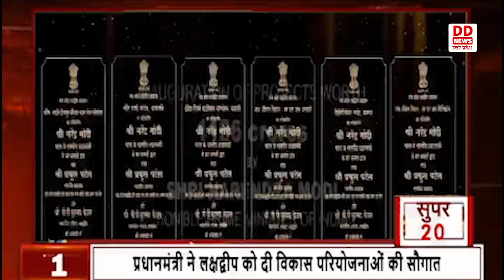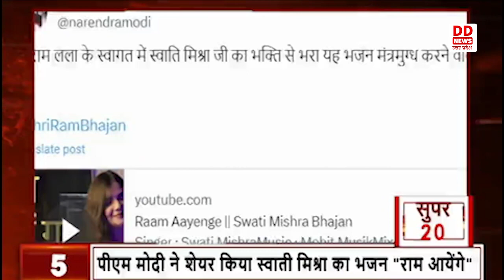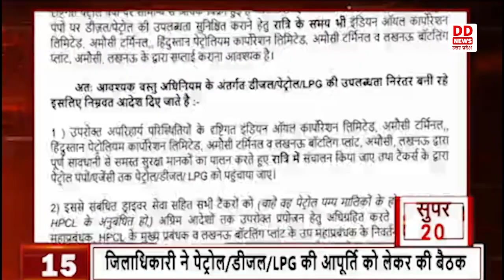देखिए देश और विदेश की ताज़ा ख़बरें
1-प्रधानमंत्री ने लक्षद्वीप को दी विकास परियोजनाओं की सौगात
2-उत्तर प्रदेश की प्रगति को देख कर हर देशवासी खुश है और दुनिया अचंभित -मुख्यमंत्री
3-ईडी के समक्ष फिर पेश नहीं हुए अरविन्द केजरीवाल
4-सरकार और ट्रांसपोर्टर में बनी सहमती,खत्म हुई हड़ताल
5-पीएम मोदी ने शेयर किया स्वाती मिश्रा का भजन "राम आयेंगे"
6-सोशल मीडिया पर छाया 'वणकक्म मोदी'
7-26 जनवरी से पहले नोटिफाई होंगे तीन नए क्रिमिनल लॉ
8-जम्मू-कश्मीर में सेना,पुलिस और CRPF में समन्वय करें बेहतर-अमित शाह
9-हिमांचल में सेंट्रल यूनिवर्सिटी के दो कैंपस के निर्माण को मंजूरी-अनुराग ठाकुर
10-वकील देहाद्राई का आरोप महुआ करवा रहीं मेरी जासूसी
11-शराब और तंबाकू का सेवन है स्ट्रोक का कारण- मनसुख मांडविया
12- -अयोध्या में इको फ्रेंडली गोल्फ कार्ट सेवा शुरू की गई
13- -अफवाह फैलाने वालों पर यूपी सरकार सख्त
14 -प्रदेश में पेट्रोल व डीजल की कोई कमी नहीं
15--जिलाधिकारी ने पेट्रोल/डीजल/LPG की आपूर्ति को लेकर की बैठक
16- ज्ञानवापी की सर्वे रिपोर्ट देने की मांग पर आज आएगा फैसला
17-मेट्रो अब पीजीआई और आईआईएम तक दौड़ेगी
18-आलौकिक होगा प्राण प्रतिष्ठा समारोह: योगी
19- श्रमजीवी ट्रेन धमाके में दो दोषियों पर फैसला आज
20-यूपी में दो आइएएस अधिकारियों को अतिरिक्त प्रभार